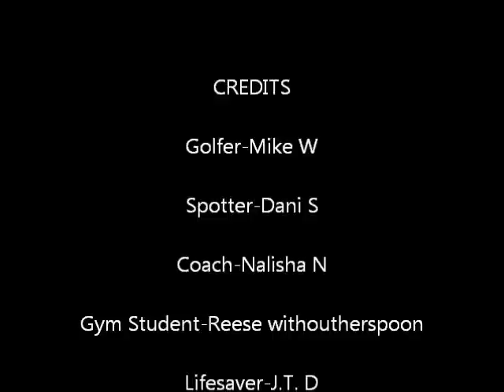CPR VIDEO "Don't Choke on Golf Balls"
Song is Staying Alive By Funkytown